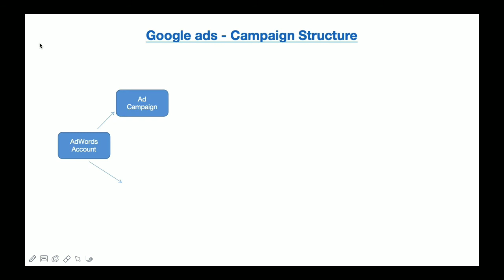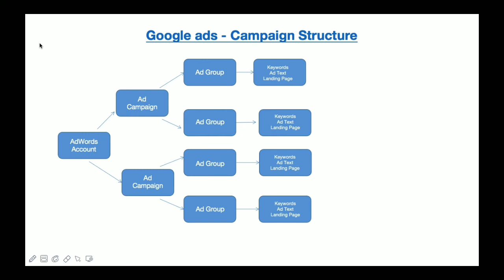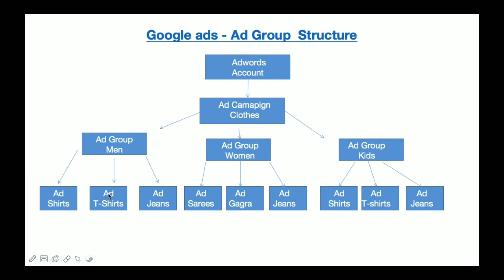Google AdWords Campaign Structure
Know the Google Adwords Campaign structure in this video. Each AdWord account has some ad accounts, each account has some ad groups and each group has come ads.
We can create 10,000 campaigns in ad account, 20,000 Ad Groups in Ad Campaigns, 50 Ads for each Ad Group.